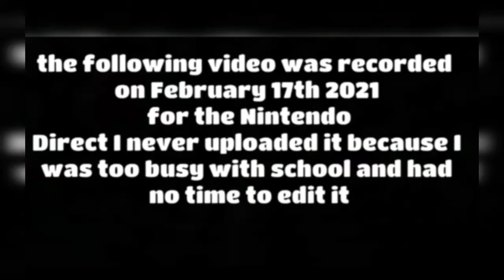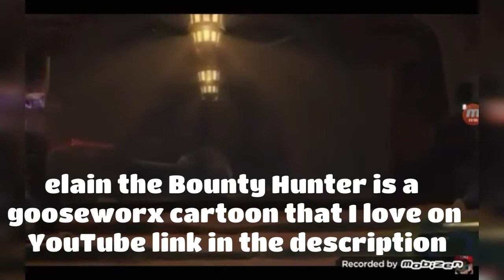GNS LEGEND REACTION TO NINTENDO DIRECT 2/17/2021 HIGHLIGHTS